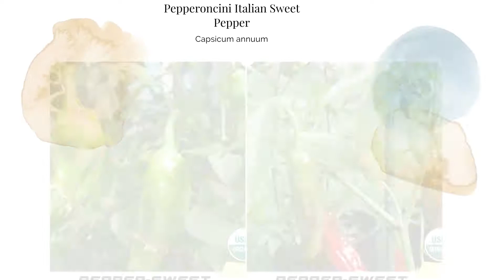Pepperoncini Italian Sweet Pepper Seeds Friggitello Peperoncini Capsicum annuum Organic Garden Plant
Pepperoncini Italian Sweet Pepper Seeds Friggitello Peperoncini Capsicum annuum Organic Garden Plant Heirloom Non GMO Vegetable USA Ship

Latin Name: Capsicum annuum

Type: Open Pollinated, Heirloom, Sweet Pepper, Warm Season

USDA Zones: 3, 4, 5, 6, 7, 8, 9, 10, 11, 12

Planting Method: From Transplant

Sunlight: Full Sun

Height: 24 Inches

Color: Red, Yellow, Green

Sowing: Start pepper seeds indoors in peat pots about 8 weeks before the last expected spring frost. Sow them 1/4" deep and keep the soil at 80-85 degrees F until germination; provide sunlight or a grow light for 12-16 hours a day. When the outdoor temperature reaches 60-65 degrees F during the day and no less than 50 degrees F at night, transplant the seedlings 12-16" apart. Exposing the plants to the weather for several hours a day before transplanting may help prevent shock. Peppers also grow well in containers or raised beds.

Growing: Keep the soil evenly moist and weeds under control; mulching the plants may help with this. If excess heat and sun cause the plants to wilt, provide shade.

Harvesting: Harvesting sweet peppers is basically a matter of personal preference regarding color and sweetness. Generally, the longer the peppers mature on the vine, the sweeter they will taste. Mature peppers, however, signal the plant to stop producing; if the peppers are picked when still at the green stage, the plant will go on producing. Always use a knife or scissors to remove peppers to prevent damage to the fragile stems.

Seed Saving: Keep in mind that peppers will cross pollinate with other varietes of pepper, so isolation or caging may be necessary to preserve genetic purity. Allow the pepper to fully mature, than cut it open and remove the seeds. Spread out the seeds to dry for about two weeks. Store the seeds in a cool, dry place for up to two years.